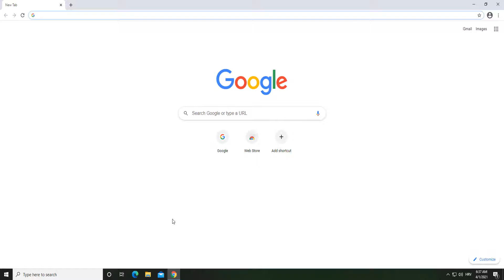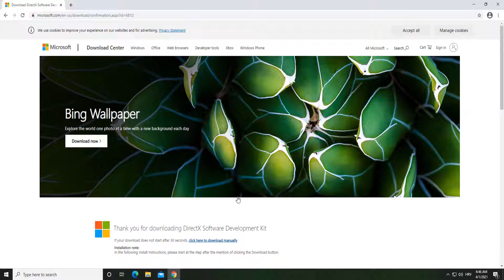This title requires a graphics device compatible with DirectX 11 FIX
Your app, usually game, needs directx11. This error appears if your game does not have integrated directs installation and you need to download and install it manually.